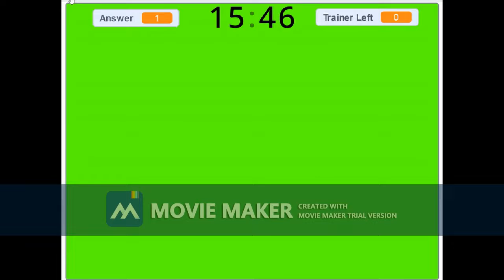Pokémon GBC Avatar Maker Party Animation V.17